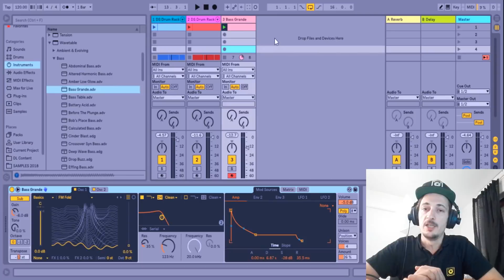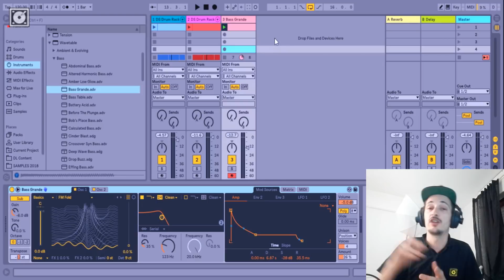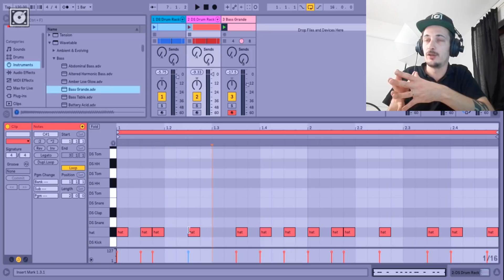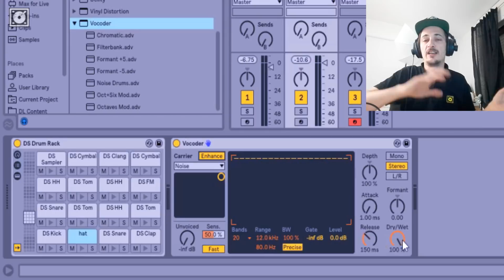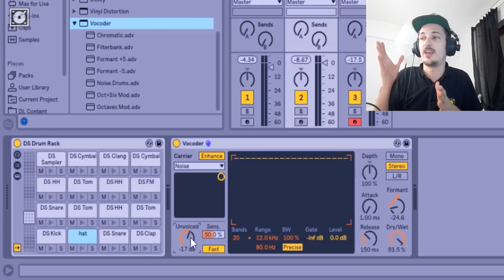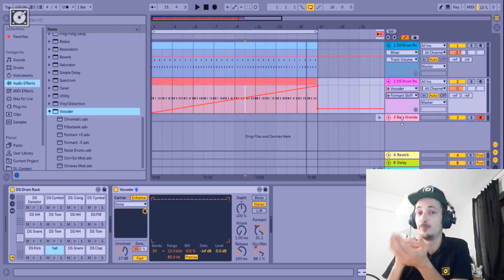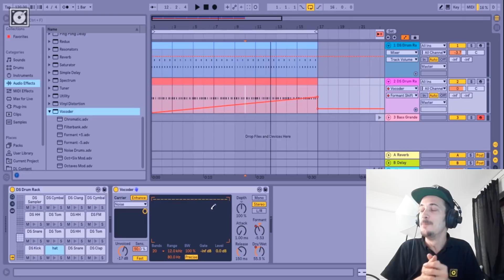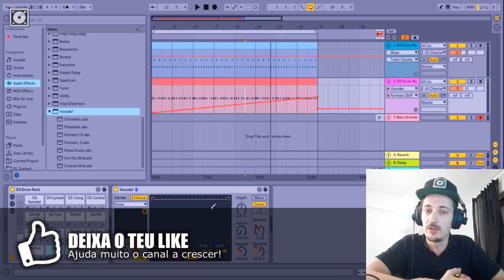HiHats + Envolventes (Ableton Live 10 Vocoder Tutorial)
Neste vídeo ensinaremos a dinamizar os drums e criar linhas de hihats mais envolventes através do Vocoder do Ableton Live 10. Confere!

► Ableton Live 10 - Afinação do Bombo/ Kick (Tutorial em Português)

PARCEIROS
DailyBeats (PT)
Beatzone (MOZ)